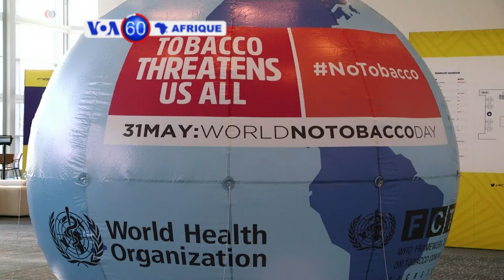VOA60 Afrique du 7 mars 2017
Le tour de l'actualité en une minute : 3 millions d'électeurs sont appelés aux urnes en Sierra Leone pour la présidentielle, les législatives et les communales. Début de la première tournée africaine du secrétaire d’Etat américain Rex Tillerson aujourd’hui en Ethiopie. Au Niger, des étudiants ont as